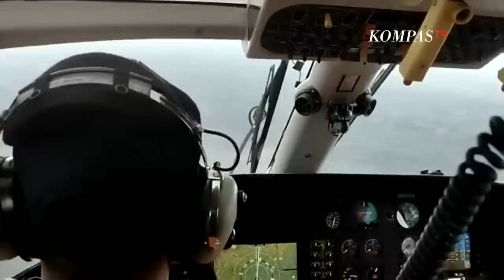Tak Ikut Terbang, Istri Kapolda Jambi Menunggu Kedatangan Suami di Posko Merangin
JAMBI, KOMPAS.TV - Upaya evakuasi seluruh korban di Hutan Kerinci Jambi dilanjutkan setelah kemarin harus dihentikan karena terkendala cuaca.

Keluarga dan istri Kapolda Jambi menunggu kedatangan di Posko Stadion Merangin yang dijadikan pusat evakuasi dan kesehatan.

Kapolda dan korban lain terpaksa menginap di hutan, namun sudah didampingi Tim SAR yang bergerak melalui darat.

Tim itu membawa kebutuhan para korban berupa makanan, minuman, dan selimut.

Tim SAR Gabungan tak mau ambil risiko dengan kondisi yang ada.

Baca Juga Korban Banjir di Semarang Menggunakan Air Hujan untuk Bersihkan Perabot di

Sebab, jika dipaksakan dapat berakibat fatal bagi regu penyelamat ataupun korban.

Selain itu, sejumlah petugas sudah bersiaga di  Posko Stadion Merangin dengan peralatan dan ambulans.

Faktor kabut yang begitu tebal di lokasi membuat proses evakuasi terkendala.

Tim SAR udara akan bergerak jika cuaca membaik.